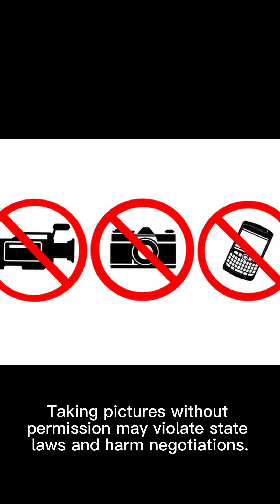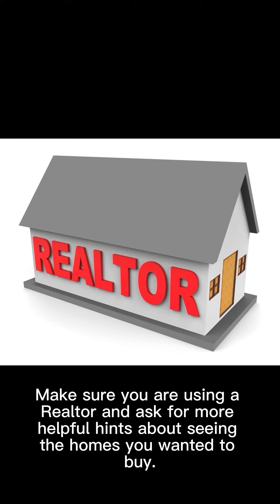5 Do's and Don'ts of Property Tours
Our 2023 Filming Kit:

1. Our Normal Camera Nikon Coolpix B500
7. Our Incredible Film Editor Software
8. Sometimes filmed on iPhone X
9. Sometimes quick editor iMovie Iphone app
10. Sometimes other quick editor Pocket Video Movie App
11. Filmed most on locations
12. Filmed with DJI Osmo Pocket Camera